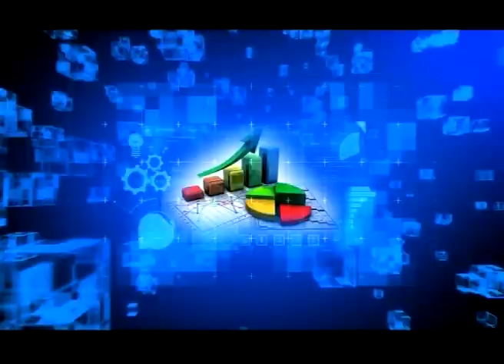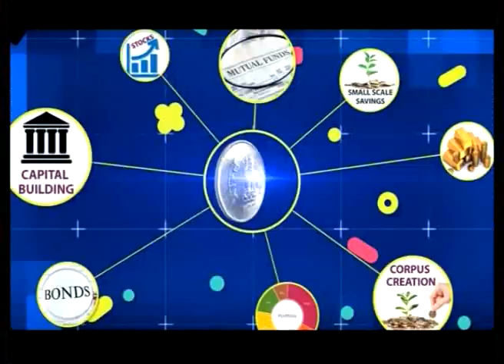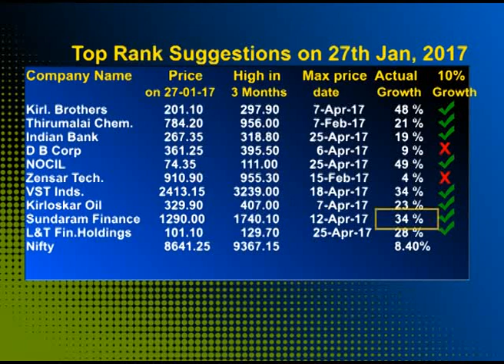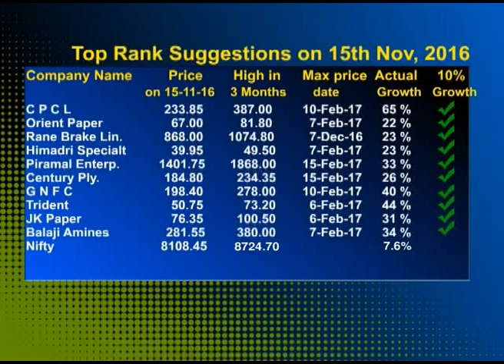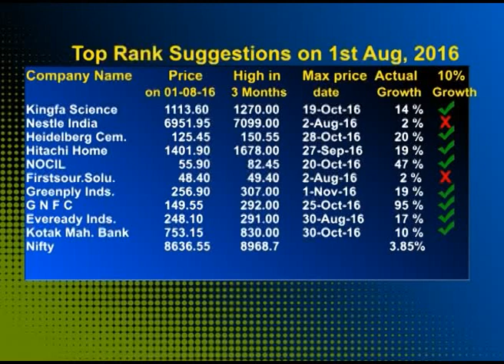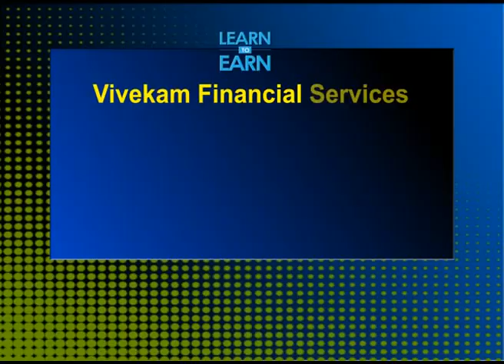Vivekam: Learn to Earn Episode-34 (How to shortlist investment stocks)